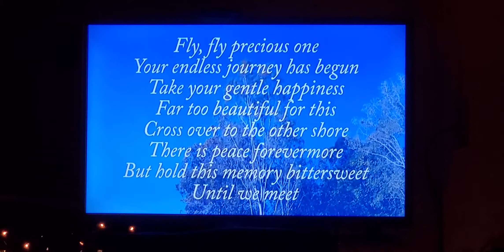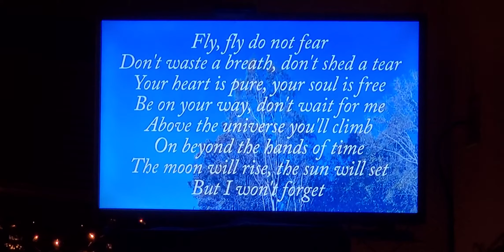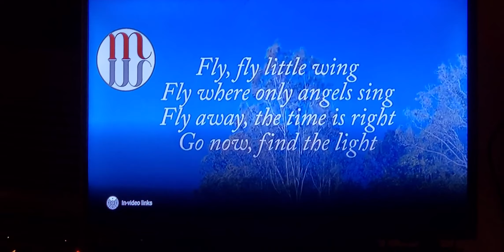Brian P. singing "Fly" originally recorded by Celine Dion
"Fly" a tribute to Daryl Glenn Dial and Roy Gregory Phillips.